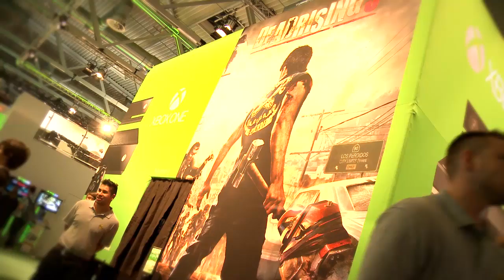Xbox Gamescom 2013: Tout ce qu'il ne fallait pas rater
Jérémy Goldstein, Responsable Marketing jeux Xbox One, Xbox 360 et PC vous fait découvrir le stand Xbox de la Gamescom 2013 et vous montre tout ce que vous devez savoir sur les dernières actualités jeux et console Xbox.